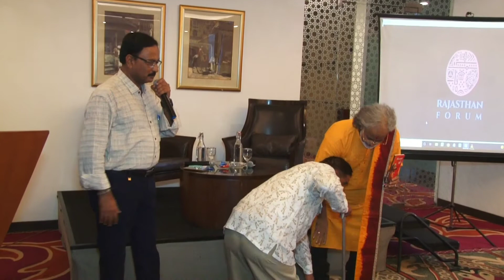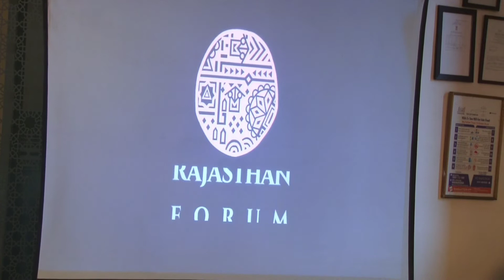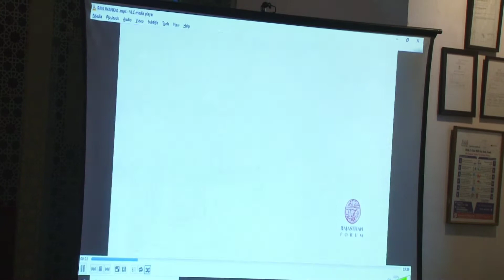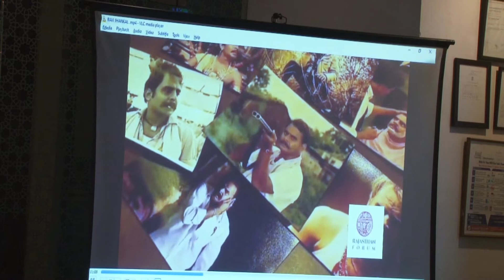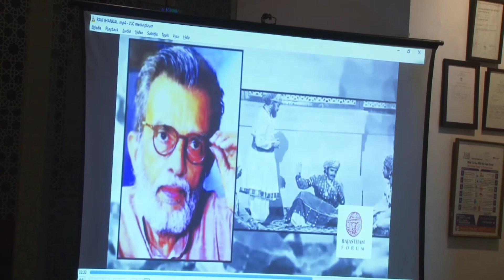DESERT STORM WITH SHRI RAVI JHANKAL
Rajasthan Forum's initiative Desert Storm series, was organized with renowned actor Shri Ravi Jhankal. Saleha Ghazi, a well-known theater artist of the city and member of Rajasthan Forum, did the conversation.

Desert Storm  is a joint initiative of Rajasthan Forum- a non government organization and the ITC Rajputana. The series is presented by Shree Cement Ltd.

Desert Storm is a series created to interact with living legends and illustriousness of the state who, have left their marks in the sand of time with talent from diverse fields who represent the true soul and rich heritage of the desert state of Rajasthan.

Rajasthan Forum is an eminent body of artists from across the state of Rajasthan who have brought the state on the world map.